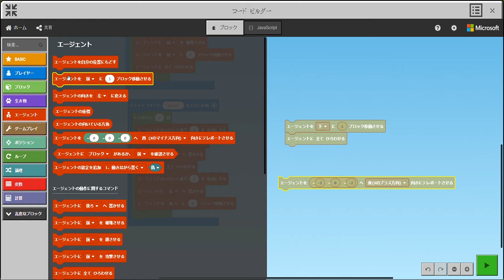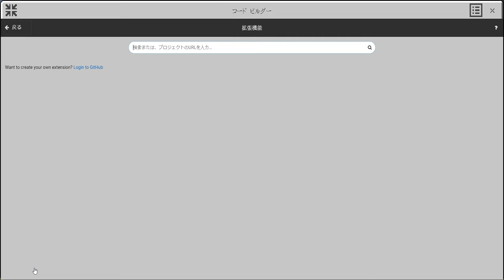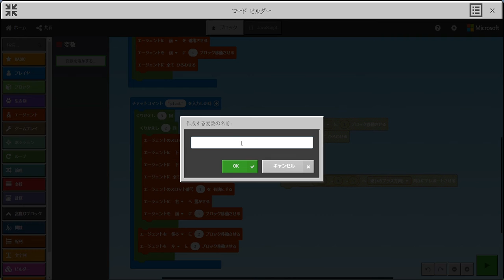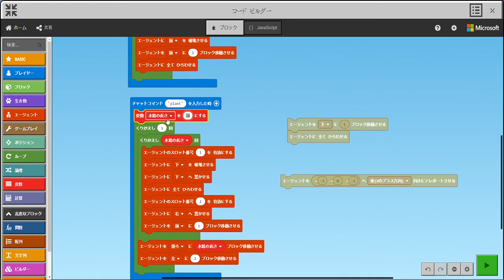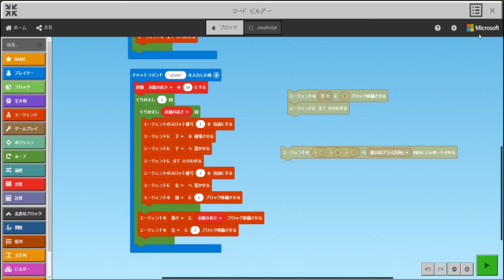【マインクラフト】マイクラでプログラミング Part4 水路にサトウキビを植える（3列）【初級編】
CoderDojo瑞穂に参加している15人の小・中学生でマイクラカップに出場します。子供たちのプログラミング能力を上げるため、マインクラフトのコードビルダーを使った動画を作りました。

Part4 水路にサトウキビを植える（3列）